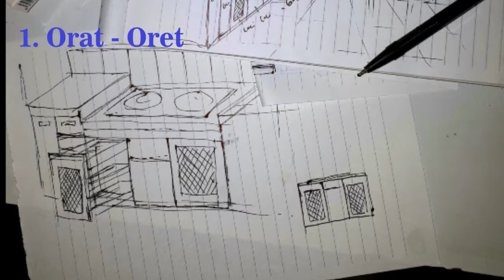Membuat kompor tanam mudah dan murah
video kali ini, hanya beberapa foto dokumentasi saat saya membuat meja untuk kompor, karena diwktu pembutannya belum kefikiran untuk memvideokannya, namaun saya tambahkan dengan animasi sederhana.

bahan yang digunakan triplek dengan tebal 1,8 cm.

kompor tanam
kitchen set
meja kompor